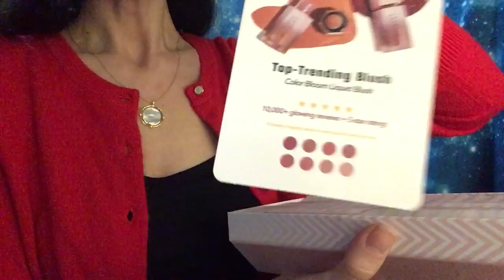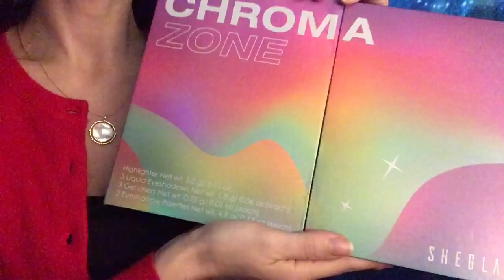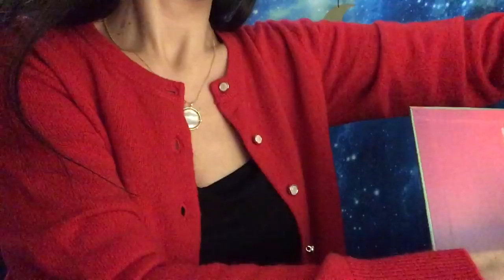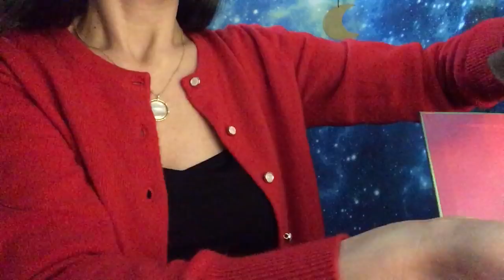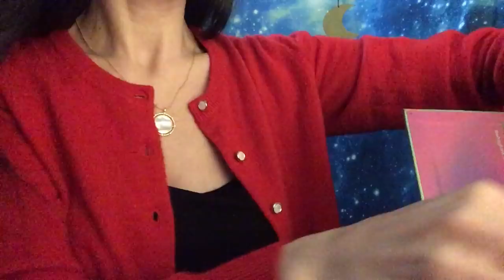ASMR * unboxing SHEIN nouveautés géniales et make up SHEGLAM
Encore des merveilles SHEIN 🤩